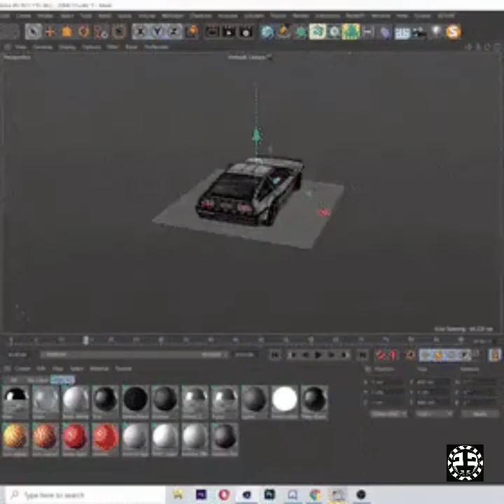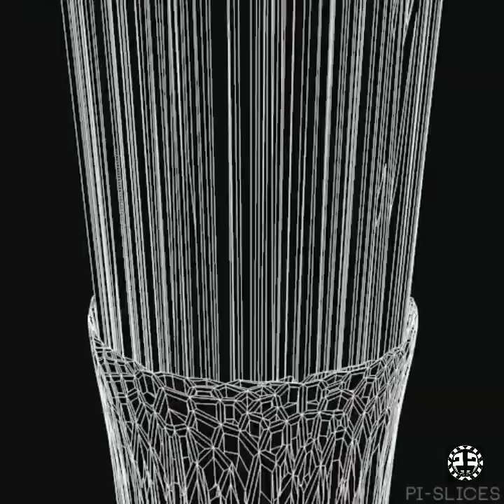Tysot emphatek - extract live13 - è una storia come un'altra